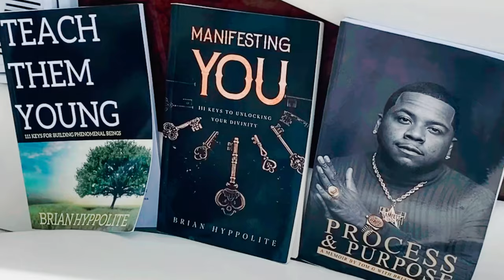BRIAN HYPPOLITE - OTHERSIDE FEAT. TRESNATCH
BRIAN HYPPOLITE

FROM THE TROPICAL DEPRESSION ALBUM. PICK YOUR PRICE AND GET YOUR COPY TODAY!